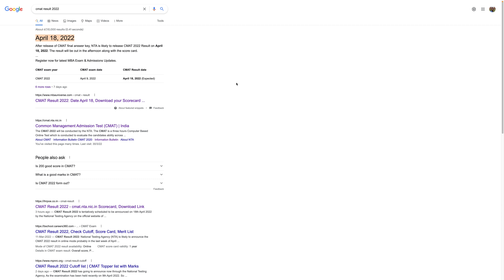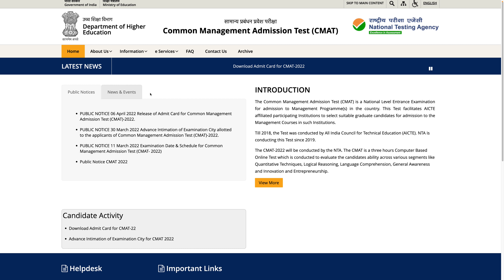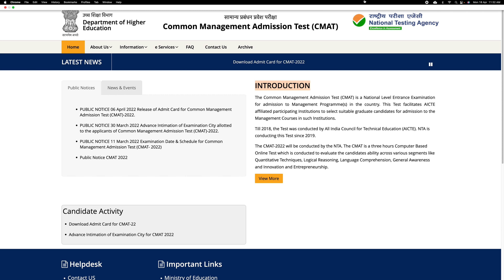CMAT 2022 Result EXPECTED DATE? CMAT Result without Answer Key ?